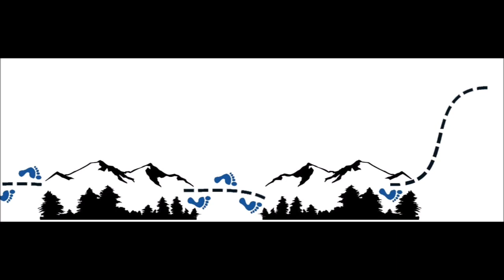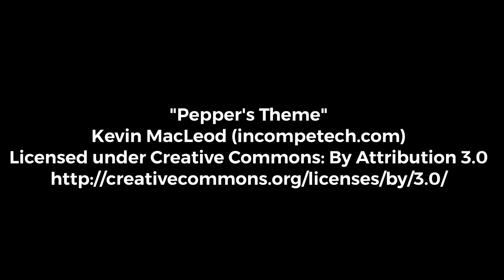Sleepy Hollow Trail Hike - Day 2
Day 2 of 2 hiking on the Sleepy Hollow State Park Trail

My journey continues with Day 2 of my first hike of 2019 on the Sleepy Hollow State Park Trail, located in Laingsburg, MI, along Lake Ovid.
The weather was fantastic for early April in Michigan and I was able to shake down some new gear & 'my legs' after spending much of the late Winter months cooped up inside recovering from walking-pneumonia. Gosh, I still have so far yet to go ...

Appalachian Trail Conservancy Member #22027626
Pacific Crest Trail Association Member #98397
North Country Trail Association Member since 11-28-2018

All the information on this YouTube Channel - is published in good faith and for general information purpose only. Ramble Afoot, it's content creators, or channel operators, do not make any warranties about the completeness, reliability and accuracy of this information. Any action you take upon the information you find on this YouTube Channel is strictly at your own risk. Ramble Afoot, it's content creators, or channel operators, will not be liable for any losses and/or damages in connection with the use of this YouTube Channel.
From this YouTube Channel, you can visit other websites by following hyper-links to external YouTube Channels and/or Websites. While we strive to provide only quality links to useful and ethical YouTube Channels and/or Websites, we have no control over the content and nature of these YouTube Channels and/or Websites. These links to other YouTube Channels and/or Websites do not imply a recommendation for the content found on these YouTube Channels and/or Websites. YouTube Channels and/or Websites owners and content may change without notice and may occur before we have the opportunity to remove a link which may have gone 'bad'.
Ramble Afoot, it's content creators, or channel operators do not endorse, are not sponsored by, and do not receive any form of compensation from the manufactures of any products shown and/or mentioned in any content presented on the Ramble Afoot YouTube Channel.
Please be aware that when you leave this YouTube Channel, other YouTube Channels and/or Websites may have different privacy policies and terms which are beyond our control.